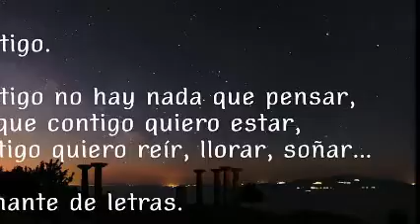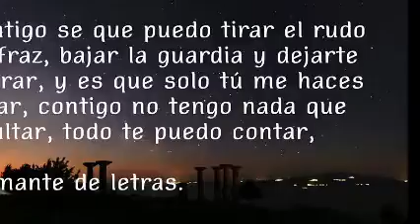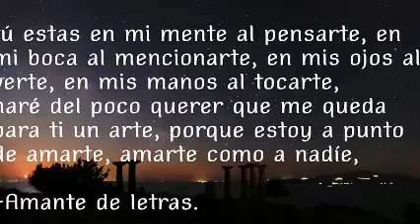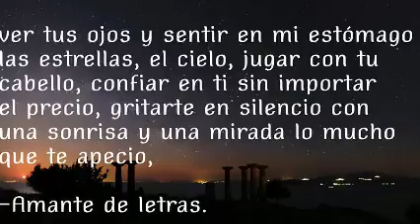CUMBIA CON SENTIMIENTO & ¡ ALMA DE ACERO ! & ReMiXeS Dj GeOrGeS FLaShBaCk & 100 % MeXiCaNo